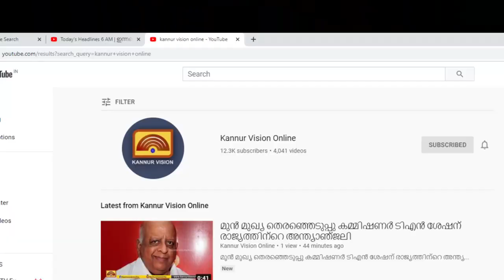ആന മതിൽ നിർമ്മാണം നടപ്പിലാക്കാൻ കഴിയാത്തത് സർക്കാരിന്റെ അനാസ്ഥ : മാർട്ടിൻ ജോർജ്ജ്